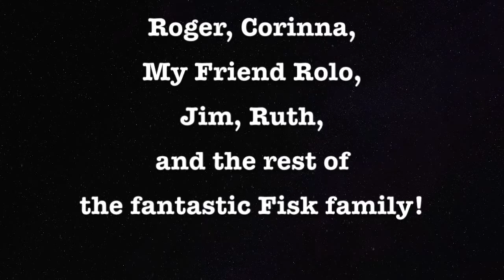Hummingbird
A short rumination on a weekend in Maine. Thanks and love to Roger, Corinna, My Friend Rolo, Jim, Ruth, and the rest of the Fisk family.